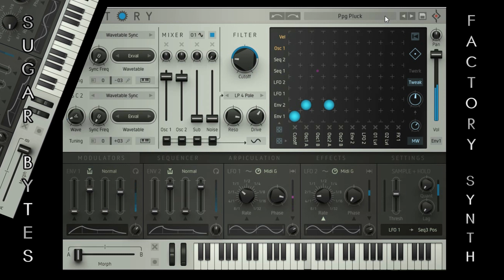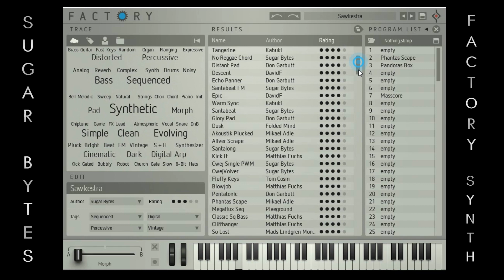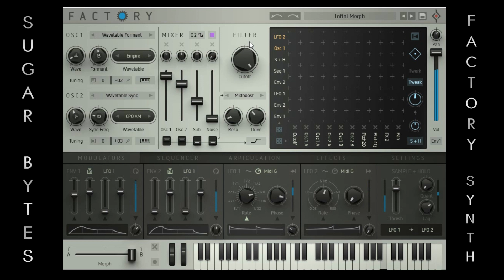Sugar Bytes FACTORY -Walkthrough (Poly Modular Synthesizer)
Modular Synthesizer for complex and organic sounds. Choose from the most particular synthesis methods, let yourself be charmed by the Matrix and morph between the most improbable variations of your sound. Four sequencers are pulling the strings behind the curtain. The factory is polyphonic supersonics!

Key Features
Poly Synth with Mod-Matrix and Sequencers
2x10 Oscillator Engines
Sub-Oscillator with Ring modulation
Noise Generator with 5 colors
8x10 Mod Matrix with 36 targets
Morph Fader, 2 States & Copy/Paste
Sample & Hold Modul
8-voice VA-Sync, Wavetable, Waveguide & Fractal Synthesis
Vibrant, raw and spectacular
Evolve your sound with minimal effort!
The 2 oscillators are the tonal ore and each of their 10 different modes is an instrument in its own right. Besides non-aliasing VA-Sync and fractal oscillators, we actually tackled wavetable, waveguide, and FM. We also lifted Cyclop's complex Transformer tool and made it polyphonic: Feed your samples to the oscillators!

Factory opens up new paths to creative sound design – so it’s more than simply another instrument. Generative and durable sounds are child’s play, as well as the direct bass to the beat. Here’s a first video on the oscillators by Tom Cosm
Sounds & Presets
Inspiration and creativity from the first launch. Highly addictive.
Finding the perfect sound for any genre couldn’t be easier thanks to Factory’s innovative and clearly structured preset browser.

Sound designers who worked this beast for painful weeks: SolidTrax, Ryn Manning, Monolog, SiriusMo, Kabuki, SoundBits, Don Garbutt, Playground, Tom Cosm, Mikael Adle (Leap Into The Void) and the team here at Sugar Bytes.